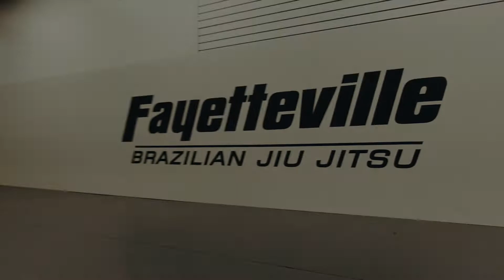"ISM"- GRANT DUJAY X KING PIMPIN (MUSIC VIDEO)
THE FINAL SONG AND VIDEO I WILL BE RELEASING FOR A WHILE.